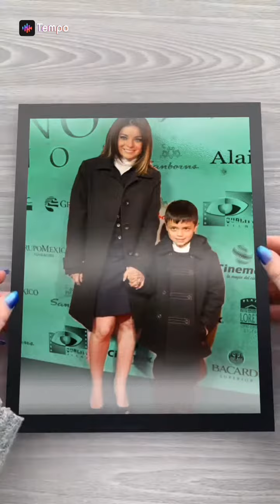Violeta Isfel y Omar (edición tempoapp)